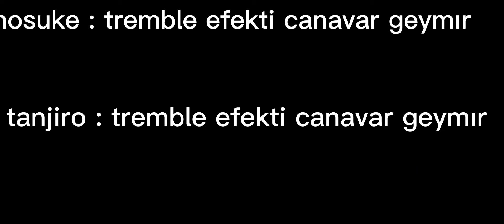İnusuke gördüğü iblisi tanjro ya anlatıyor